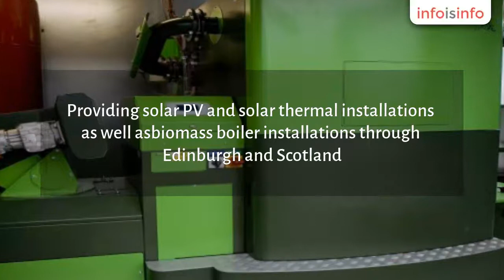Solar Energy in Edinburgh - Greenpower Technology - InfoIsInfo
Greenpower Technology, Solar Energy in Edinburgh.

Providing solar PV and solar thermal installations as well as
biomass boiler installations through Edinburgh and Scotland. We are a family business which has installed many renewable energy technologies to homes and businesses.

We pride ourselves on our customer service and value for money.